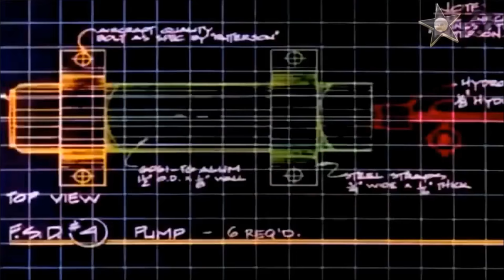Series de los 80 - Lobo del Aire Intro - Airwolf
Lobo del Aire -Airwolf

La serie se incia en 1984